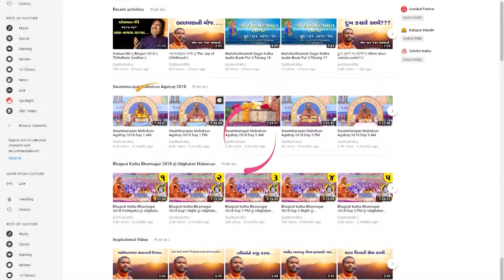Sharadotsav & Satsangijivan Katha - Jagannathpuri Day 1